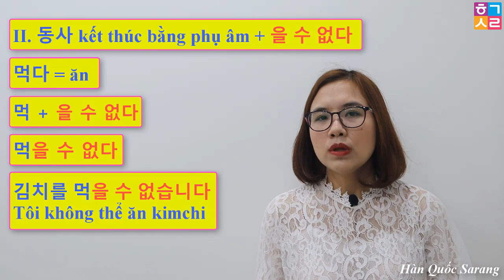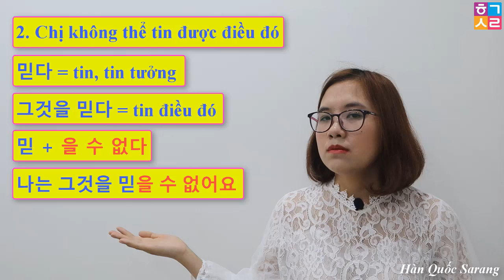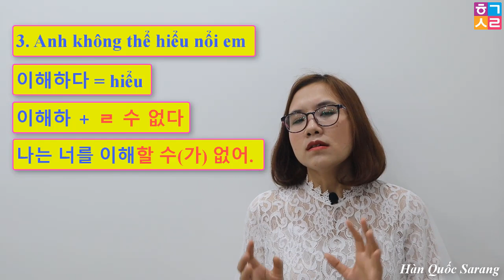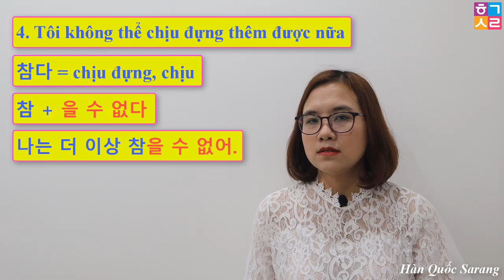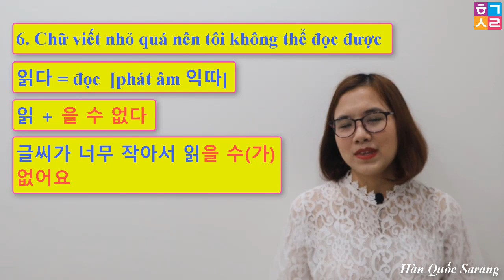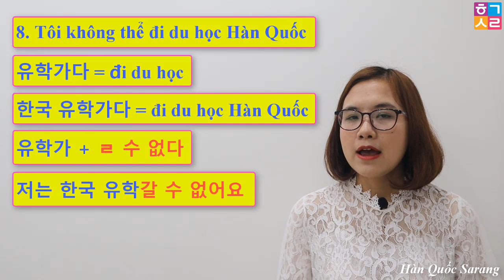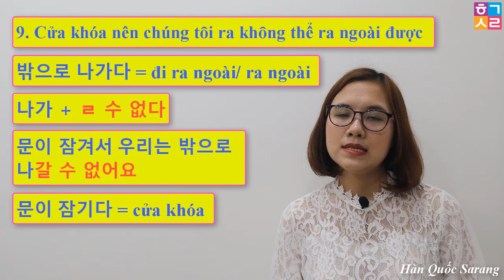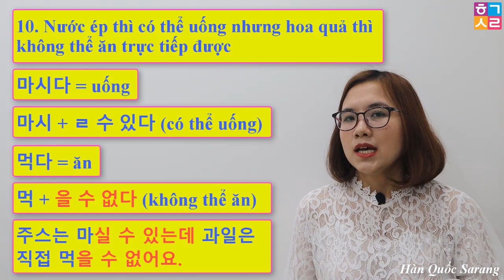Ráp Câu Tiếng Hàn - Bài 8: Tôi không thể (làm 1 cái gì đó) | V + 을/ㄹ 수 없다 | Hàn Quốc Sarang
Hàn Quốc Sarang - Bài 8: Tôi không thể (làm 1 cái gì đó) | V + 을/ㄹ 수 없다
Hãy theo dõi kỹ nội dung video và áp dụng thử làm bài tập (cuối video) các bạn nhé.